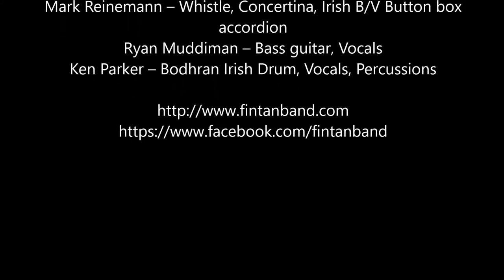Fin Tan – Moonshiner @ Live at Cincinnati Celtic Festival 2022